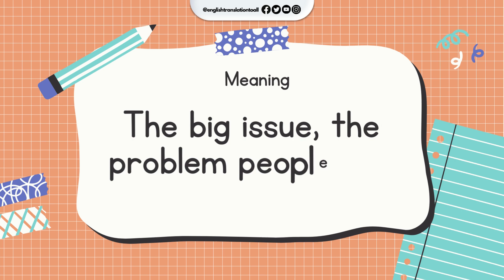English Idiom and Meanings | The elephant in the room with sound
We cover how to say "The elephant in the room" and other common phrases. It's never been easier to learn idioms at your own pace with our video tutorials.